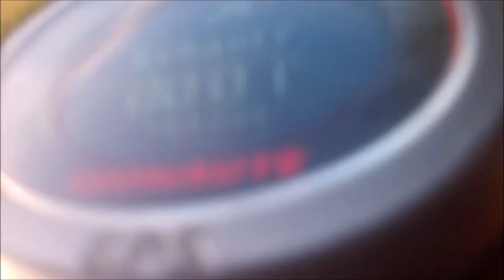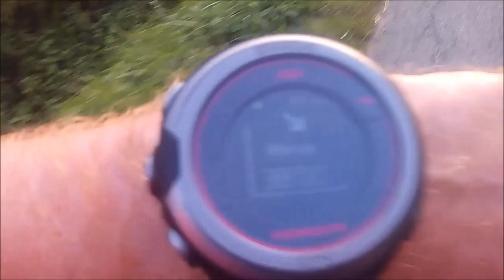#02 - ENTRAINEMENT [ NTMF ] 80KM - SEMAINE 02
Voici venir le temps de la deuxième semaine d'entrainement : Endurance et VMA... En matière de Trail et l'Ultra Trail " Qui va Piano va Sano "...